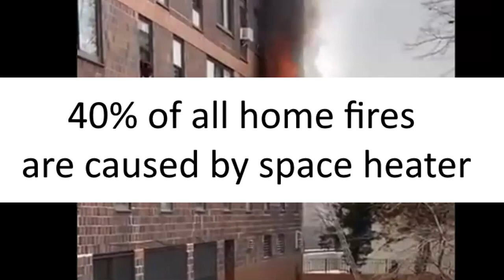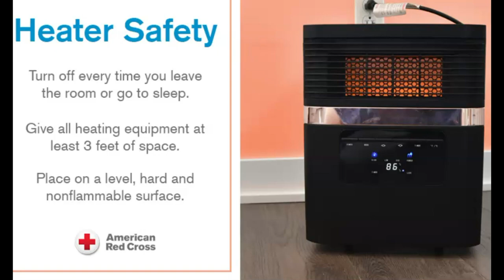Deadly Fire From Space Heater In NY Bronx Kill's 19, Many Injured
A deadly fine in the Bronx has killed 19 people so far after a faulty space heater malfunctioned. The door to the apartment didn't close properly allows thick toxic smoke fill the stairwell and building.